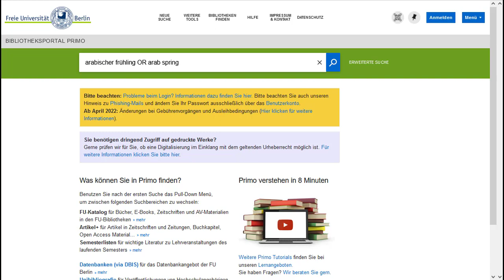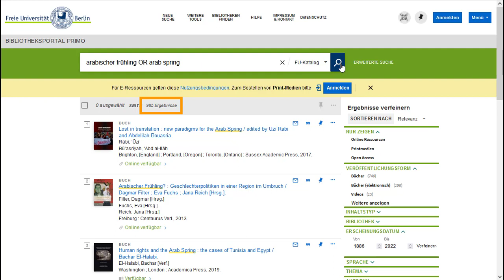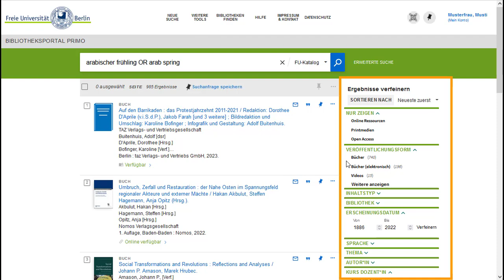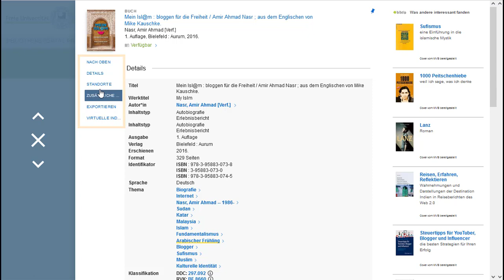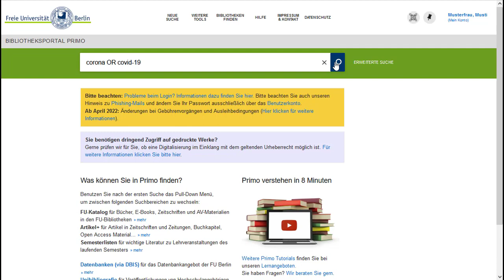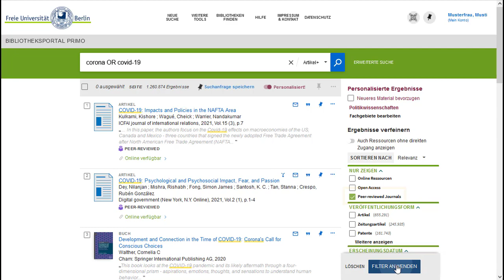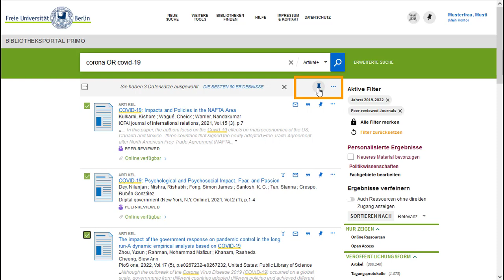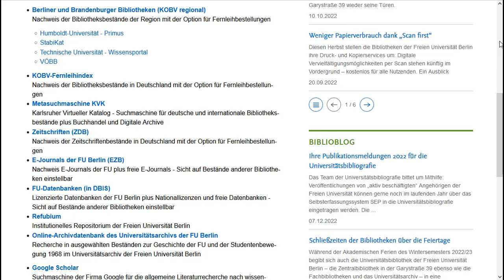Überblick über das Bibliotheksportal Primo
Das Video gibt einen Überblick über die wichtigsten Funktionen des Bibliotheksportals Primo.

Inhalt
00:13 Beispielsuche
01:20 Anmelden im Konto
02:00 Suchergebnis und Filter
03:10 Standorte und Signaturen
03:20 Bücher aus dem Magazin bestellen
04:10 Ausleihen und Bestellungen im Konto
04:30 Suchraum Artikel+
05:00 Relevanzranking personalisieren
06:15 Favoriten sammeln und organisieren
06:40 Suchergebnisse exportieren
07:00 Datenbanken in Primo